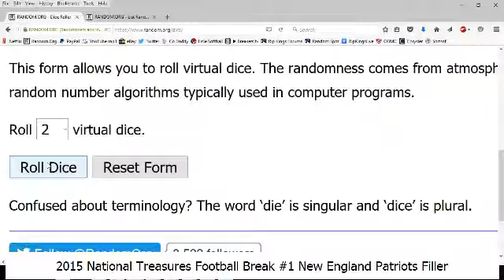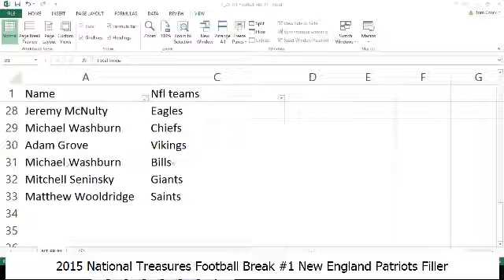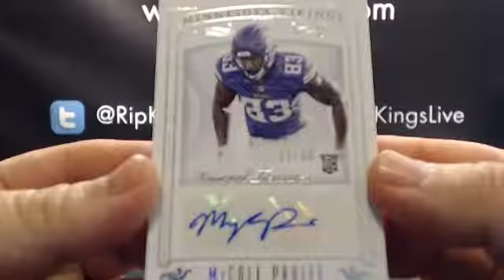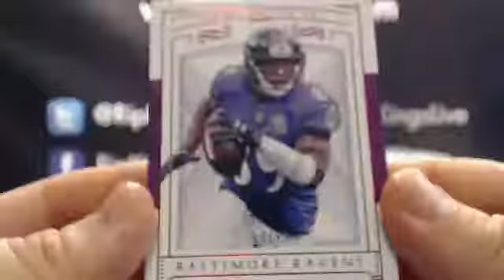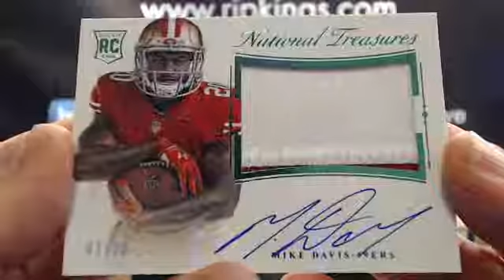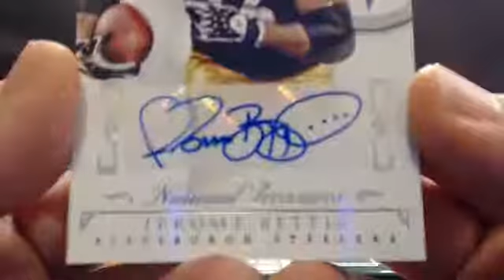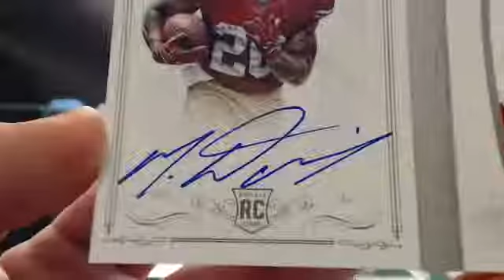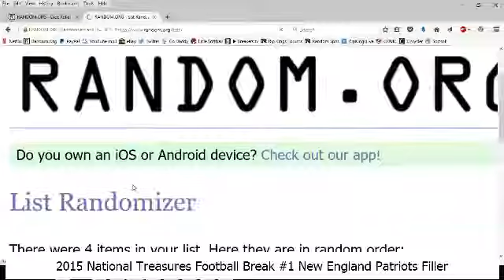2105-16 National Treasures Football 4-Box Team Break #1 3/25/16